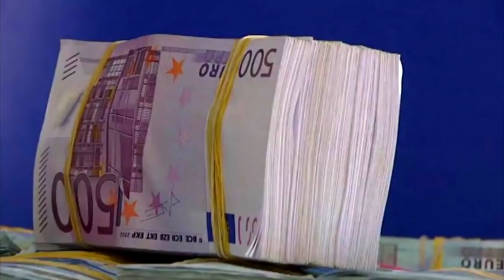Zapato Veloz - Tractor Amarillo 1992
Amplificación
Sonido Cruz
Cochabamba